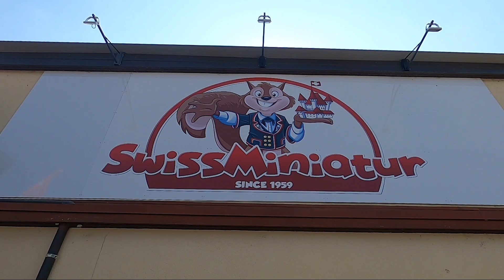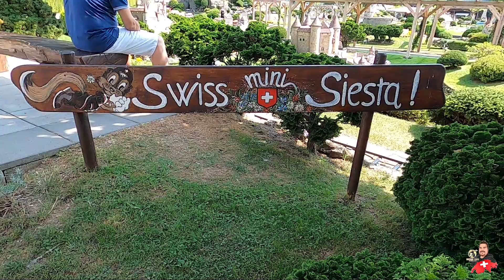115-Swiss Miniatür im Tessin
In diesem Video bin in den USA unterwegs, da gehe ich die DMAX Discovery Sendung Welderup anschauen. Dienst ist eine coole Ausstellung der coolsten Cars die sei gebaut haben. Also wenn Ihr in Las Vegas seid, geht die Welderup Laust suchen das lohnt sich. Schaut euch mal das Video an.

Rechtlicher Hinweis zum Thema: Persönlichkeitsrecht, Copyright, Schleichwerbung, Produktplazierungen… Dieses Video wurde in Düdingen in der Schweiz aufgenommen und ungefiltert geuploadet. Die Aufnahme kann jedoch u.a. aus mehreren Videos zusammengeschnitten worden sein. Des Weiteren erfolgte die Aufnahme im öffentlich zugänglichen Raum mit normalem Alltagsgeschehnissen wie z.B. Publikumsverkehr, Hintergrundmusik, Gebäuden etc. Im Video visuell oder sprachliche Empfehlungen, Beantwortungen von Fragen, Tipps, Produkten, Hotel’s, Casino, Attraktionen- und/oder Sehenswürdigkeiten, Showempfehlungen, Touren, Flüge etc. erfolgen aus rechtlicher Sicht nicht zur ausschließlichen Produktvermarktung, sondern spiegelt die persönliche Meinung und Empfehlung des Streamers wider. Der Stream dient in erster Linie der privaten Unterhaltung & Allgemeinen Information.

               click for more video info

In this video am traveling in the US, there I go to watch the DMAX Discovery program Welderup. Service is a cool show of the coolest Cars that sei built. So if you are in Las Vegas, go look for the Welderup Laust it's worth it. Check out the video.

Legal notice on the subject: personal rights, copyright, surreptitious advertising, product placements... This video was recorded in Düdingen, Switzerland and uploaded unfiltered. However, the recording may have been edited from several videos. Furthermore, the recording was made in a publicly accessible space with normal everyday occurrences such as public traffic, background music, buildings, etc. In the video visual or voice recommendations, answers to questions, tips, products, hotels, casinos, attractions and / or sights, show recommendations, tours, flights, etc. are not made from a legal point of view for the exclusive product marketing, but reflects the personal opinion and recommendation of the streamer. The stream is primarily for private entertainment & general information.